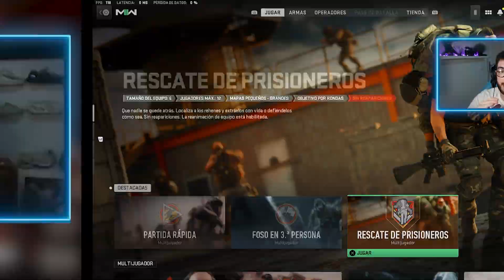COMO activar EL FOV en CONSOLA WARZONE 2! - Borkast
En este VIDEO en ESPAÑOL BORKAST te enseña COMO activar el FOV en CONSOLA en CALL OF DUTY WARZONE 2 y MODERN WARFARE 2, disfruta!

COMO ACTIVAR EL FOV EN CONSOLA EN WARZONE 2